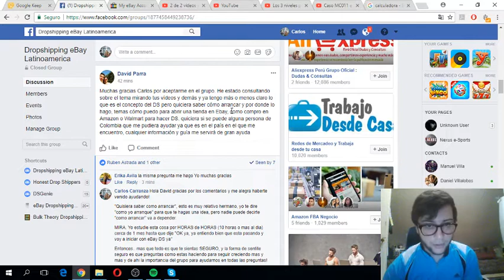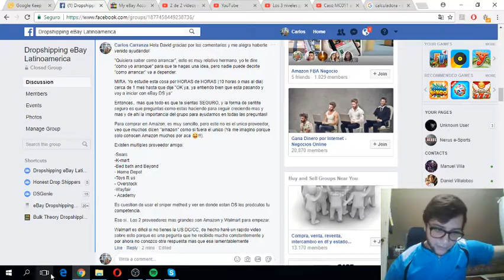Las dificultades y limitaciones de usar Walmart para eBay Dropshipping - Con soluciones